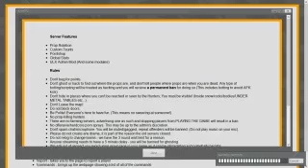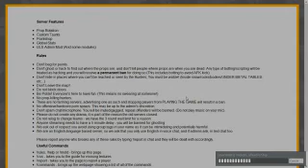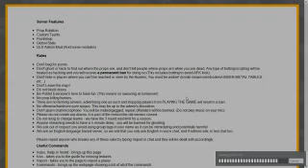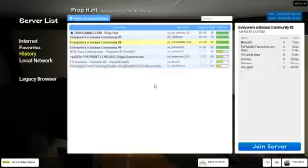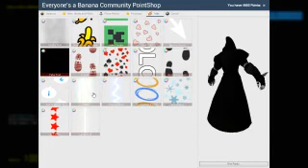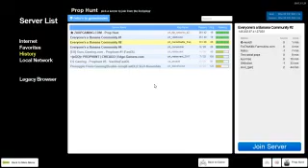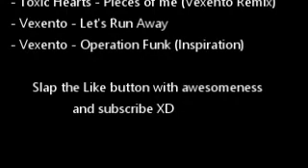HasttagTanksForTheFootage (Public Server) - GMod Prophunt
Funny :P

all the taunts are part of the server so credit to those made the songs and sounds

TheCosplayerMoka